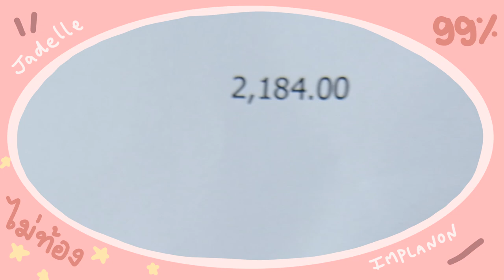กินยาคุมอยู่ฉีดวัคซีนได้ไหม + รีวิวฝังยาคุมรับรองไม่ท้อง 99% l babyposiepae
สรุปประเด็นเรื่อง ยาคุม วัคซีน และลิ่มเลือดอุดตันไลฟ์จากเพจ drama addict
สรุปยาที่ต้องหยุดก่อนฉีดวัคซีนโดย Facebook หมอธีระวัฒน์ เหมะจุฑา Thiravat Hemachudha

Instragram : babyposiepae

line : poopaeeee